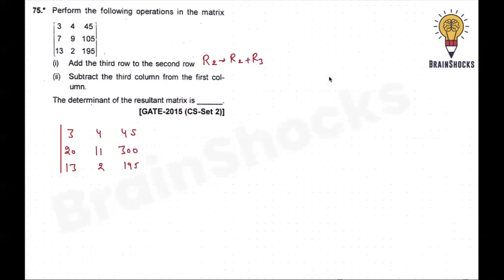GATE Engg. Maths Previous Year Questions | Algebra of Matrices | Part 15 | Rajat AIR 5 GATE 2023 ECE